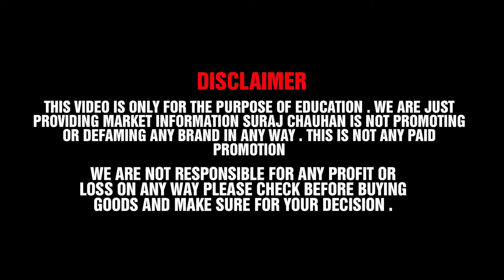Cheapest iPhone Market in Delhi 🔥| Second Hand Mobile | iPhone Sale | iPhone12 , iPhone13 iphone15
"Welcome to Suraj Chauhan's YouTube channel! In this video, we delve into the exciting world of second-hand mobile phones, specifically focusing on the iPhone secondhand market. Join us as we explore the ever-evolving tech market and cover the best deals

Store Details

The Phone World

Address :
B19A, Main road vikas marg, opp. Pillar no. 42, Shakarpur, Laxmi nagar, new delhi - 110092
Nearest metro : laxmi nagar and nirman vihar metro

iPhone Reviews
iPhone Tips and Tricks
iPhone Comparisons
iPhone Unboxing
iPhone Tutorial
iPhone Hacks
iPhone Gaming
iPhone Accessories
iPhone Repair
iPhone Jailbreaking
iPhone Apps

_________________WARNING________________